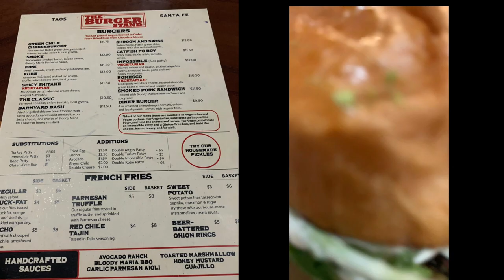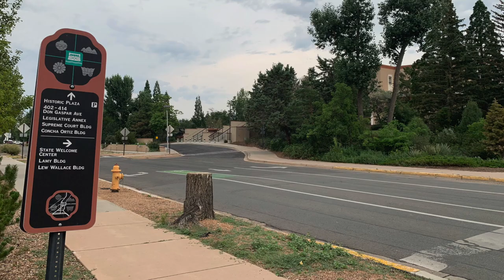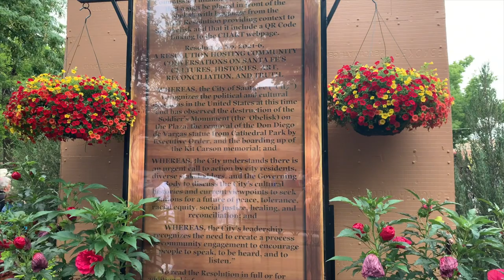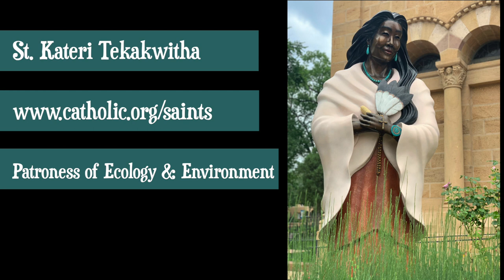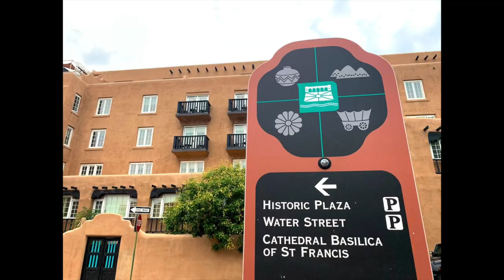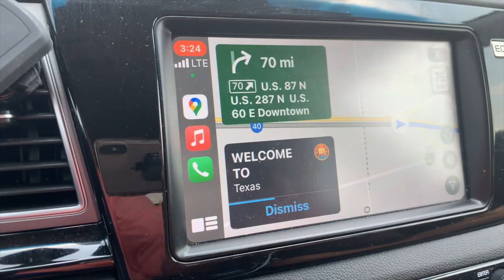X-Country ROAD TRIP - Santa Fe, New Mexico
This week I introduce our first stop on my X-Country roadtrip adventure - santafe New Mexico. Join me today as I share great art, architecture, music, saints, shopping, and great eats.

You'll see why we fell in love with Santa Fe, New Mexico that is filled with culture and beauty. A definite mustsee if you are planning a US ROAD TRIP.

⏱TIMESTAMPS⏱
1:00 Drive through New Mexico
1:20 The Burger Stand - Taos
2:40 Walk to downtown Santa Fe
3:15 Art and Artisty
3:52 Estello Loretto
4:12 Basilica of St. Francis of Assisi
4:34 San Miguel's Church
4:59 Santa Fe Plaza - Music & more...
6:04 GOOD EATS - 315 Restaurant Wine Bar
7:01 Join me next week for TEXAS 🤠